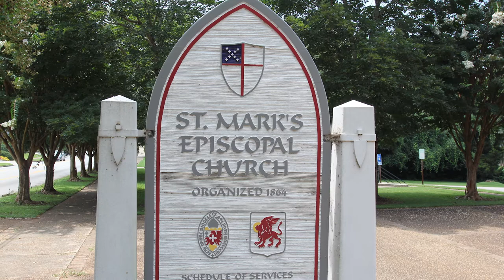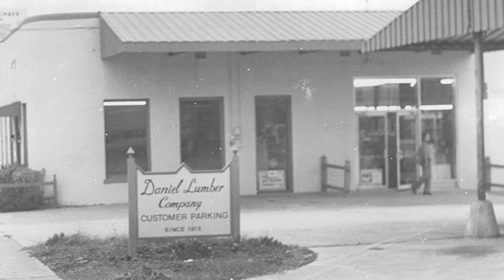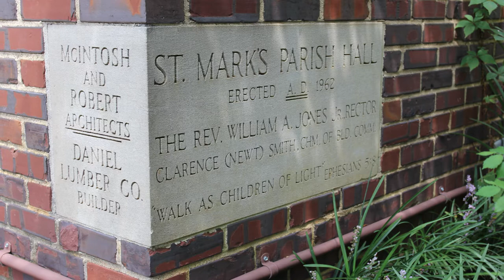A Brief Moment in LaGrange's History: St. Mark's Episcopal Church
Shannon Gavin Johnson of the Troup County Historical Society Archives and Legacy Museum... shares a bit of history from in and around LaGrange. In this episode we learn about the history of St Mark's Episcopal Church LaGrange, GA. Enjoy!